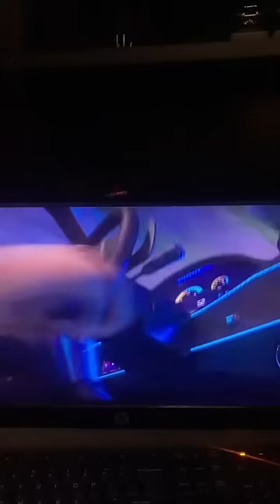My Thoughts On Despicable Me 4 Trailer